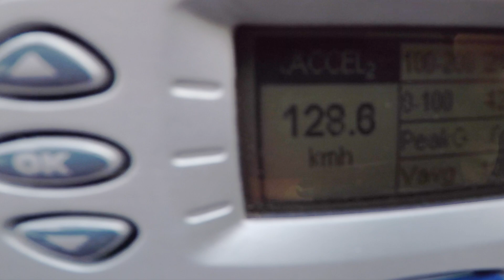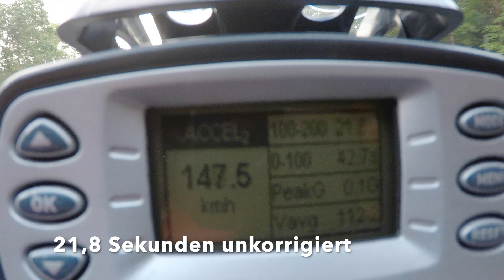BMW Z4 2.0i 100-200KMH Zeiten korrigiert P-Box Autobahn Acceleration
Für diesen Sonntag haben wir mal den Z4 2.0i eines unserer Mitglieder von 100 auf 200 KMH gemessen und die Zeiten korrigiert.

Gefilmt wurde das ganze mit einer Gopro 5 Black.